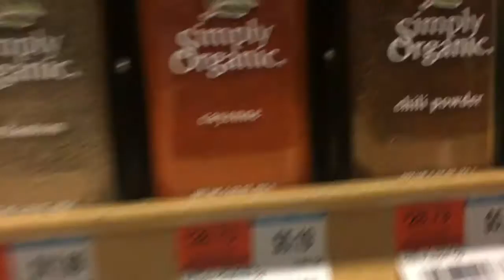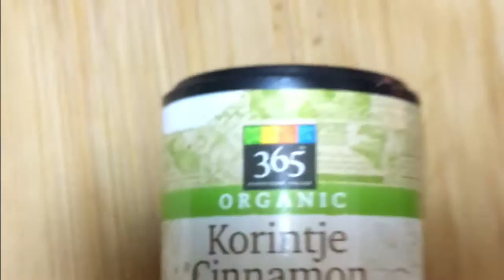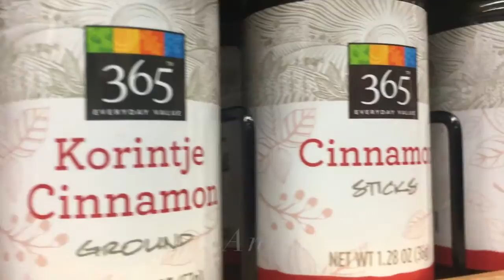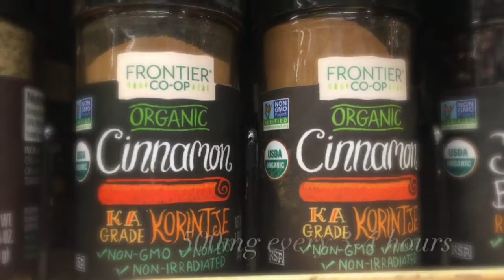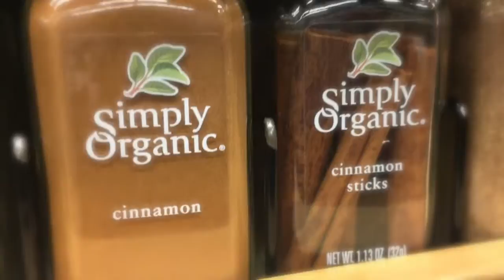Cinnamon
Botanical Medicine Herb video project
Latin name - Cinnamomum Zeylanicum

Music - You & I (Radio Mix) by Sons of Maria

'Benefits of Cinnamon' taken from the following journal articles
Lowers blood glucose & Improves memory